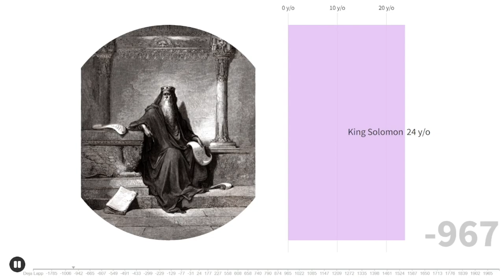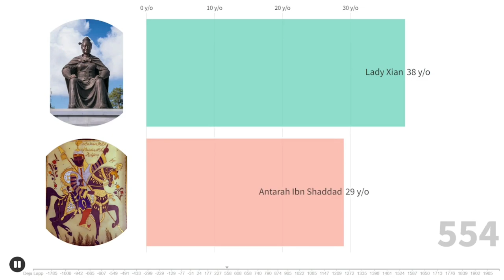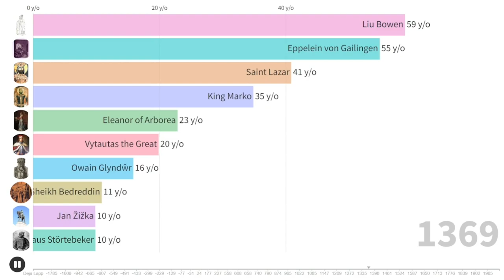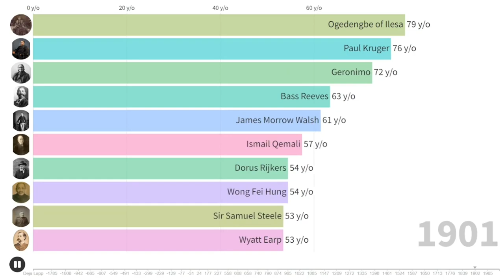Longest-Living Heroes in History by Timeline [2344 BCE-CE 2022] | Bar Chart Race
Timestamp
0:00 ─ Start
3:23 ─ Top 10
3:28 ─ End
List of the Longest-Living:
126 Emperor Jimmu
97 Mir Chakar Rind
97 Simo Häyhä
95 Nelson Mandela
93 Laura Secord
91 Sir Winston Churchill
89 Bhumibol the Great
88 Ogedengbe of Ilesa
86 Lady Xian
86 Daniel Boone
84 Guo Ziyi
84 Paul Revere
84 Betsy Ross
83 Antarah Ibn Shaddad
82 Lam Sai-wing
81 Shin Arahan
81 Saint Hildegard von Bingen
81 Dorus Rijkers
81 Wyatt Earp
80 Vytautas the Great
80 Hung Hei-Gun
80 Geronimo
79 Paul Kruger
79 Mahatma Gandhi
79 Ip Man
78 Daniel Shays
78 Wong Fei Hung
77 Gilbert du Motier
76 Tamanend
76 Anton Docher
75 Giuseppe Garibaldi
75 Ismail Qemali
74 Gajah Mada
74 José Gaspar Rodríguez de Francia
73 Brian Boru
73 Theodoros Kolokotronis
73 Zuo Zongtang
73 Philippe Petit
72 Mithridates VI of Pontus
72 Bass Reeves
71 Lekë Dukagjini
71 Tadeusz Kościuszko
71 Black Hawk
71 Johnny Appleseed
71 Sir Samuel Steele
70 King David
70 Cyrus the Great
70 Roger I of Sicily
70 Marco Polo
69 Zhang Xun
68 Hua Tuo
68 Frederick Barbarossa
68 Józef Piłsudski
67 Charles the Great
67 George Washington
67 Deborah Sampson
67 El Santo
66 Pericles
66 Eppelein von Gailingen
66 Stefan Czarniecki
65 Sargon the Great
65 Genghis Khan
65 Bayinnaung
65 Lin Zexu
65 Joseph Cinqué
65 James Morrow Walsh
64 Hannibal
64 Liu Bowen
64 Jan Žižka
64 Dmitry Pozharsky
64 Jigger Johnson
63 Anawrahta
63 Skanderbeg
63 Jeffrey Hudson
63 Rob Roy MacGregor
62 Muhammad
62 Xuanzang
62 Joseph Montferrand
61 Owain Glyndŵr
61 Sheikh Bedreddin
61 Miyamoto Musashi
61 Zeng Guofan
60 Hammurabi the Great
60 Leonidas I
60 Saint Lazar
60 King Marko
60 George S. Patton
59 King Solomon
59 John Brown
59 Sitting Bull
58 Asari Dokubo
57 Eleanor of Arborea
57 Maharana Pratap
57 Giovanni Maria Angioy
57 Chulalongkorn the Great
57 Mustafa Kemal Atatürk
56 Julius Caesar
56 Rodrigo Díaz de Vivar (El Cid)
56 Abraham Lincoln
55 Robert the Bruce
55 Sheikh Mujibur Rahman
54 Ashurbanipal the Great
54 Vojvoda Micko
53 Quintus Sertorius
53 Zhuge Liang
53 Sejong the Great
53 Erwin Rommel
52 Scipio Africanus
52 Piet Hein
52 Blas de Lezo
52 Pemulwuy
52 Pazhassi Raja
52 Isa Boletini
51 Calamity Jane
50 Alfred the Great
50 John the Blind
50 Shivaji
50 Ahmad Shah Durrani
50 Davy Crockett
50 Stepan Bandera
49 Qin Shi Huang
49 Leif Erikson
49 Naresuan the Great
49 Karađorđe
48 Constantine XI Palaiologos
48 Taksin the Great
48 Jean-Jacques Dessalines
48 Ustym Karmaliuk
48 Subhas Chandra Bose
48 Ahmad Shah Massoud
47 Wen Tianxiang
47 Simon Bolivar
46 Pyrrhus of Epirus
46 Yuan Chonghuan
46 Audie Murphy
45 Vlad the Impaler
45 Tecumseh
45 Pancho Villa
43 Yermak Timofeyevich
43 Andreas Hofer
43 Mike Fink
43 Francisco Solano López
42 Hōne Heke
42 José Martí
42 Butch Cassidy
42 Huo Yuanjia
42 Kakutsa Cholokashvili
41 Klaus Störtebeker
41 Count Redmond O'Hanlon
41 Tudor Vladimirescu
41 Louis Riel
41 Sundance Kid
41 Gregorio Cortez
41 Lampião
40 Godfrey of Bouillon
40 Pier Gerlofs Donia
40 Joseph Trumpeldor
39 Cleopatra
39 Yue Fei
39 Wild Bill Hickok
39 Martin Luther King Jr.
38 Burebista
38 Sundiata Keita
38 Lempira
38 Koxinga
38 Soapy Smith
37 Arminius
37 Engelbrekt Engelbrektsson
37 Kuzma Minin
37 George Armstrong Custer
37 Crazy Horse
37 Casey Jones
37 Claus von Stauffenberg
37 Antonio Canepa
36 Ishikawa Goemon
36 Guy Fawkes
36 Wojciech Bartosz Głowacki
36 Pedro I of Brazil
36 Doc Holliday
36 Joe Hill
36 Ol' Dirty Bastard
35 Sir William Wallace
35 Nana Saheb Peshwa II
35 Jesse James
35 José Rizal
35 Çerçiz Topulli
34 Vercingetorix
34 Dick Turpin
34 Andrés Bonifacio
33 Alexander the Great
33 Jesus Christ
33 Manuel Rodríguez
32 Spartacus
32 Husein Gradaščević
31 Nat Turner
31 Gauchito Gil
31 John Dillinger
30 Louis Mandrin
30 Rani Lakshmibai
30 Zerai Deres
28 Hristo Botev
28 Salvatore Giuliano
27 Mohamed Bouazizi
26 Konstanty Kalinowski
26 Ned Kelly
26 Manfred von Richthofen
25 Ulubatlı Hasan
25 Juraj Jánošík
25 Juan Santamaría
23 Huo Qubing
23 Hannah Szenes
22 Billy the Kid
21 Pocahontas
21 Nathan Hale
19 Saint Joan of Arc